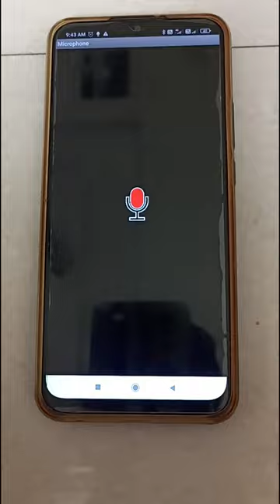Unique Microphone App